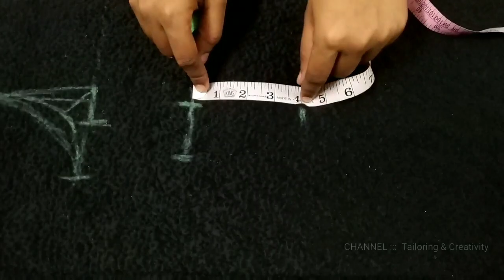Mermaid Gown Fish Cut Baby Gown | Mermaid Gown Cutting And Stitching